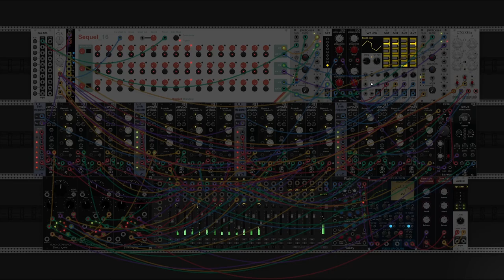Orchestral Section in VCV Rack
There must be some kind of knob shortage in the world... I'm stuck with these virtual knobs.